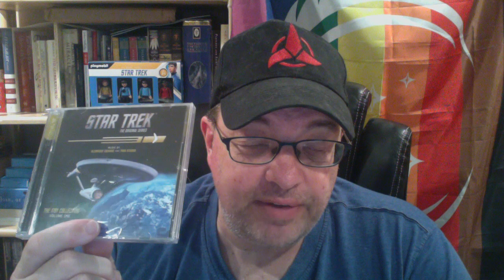Movie Soundtracks and Scores Unboxing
Checking out some new scores / soundtracks for use as inspiration and for writing.